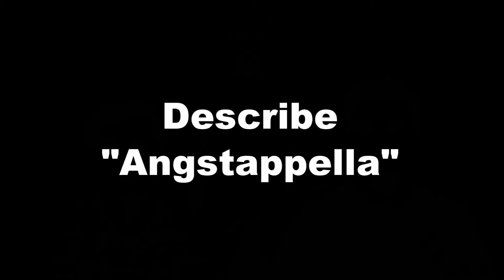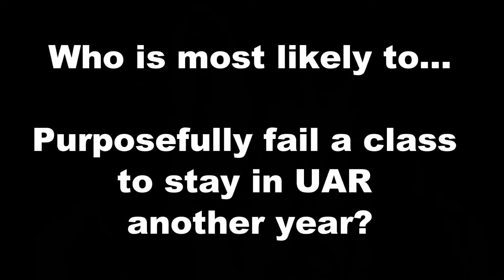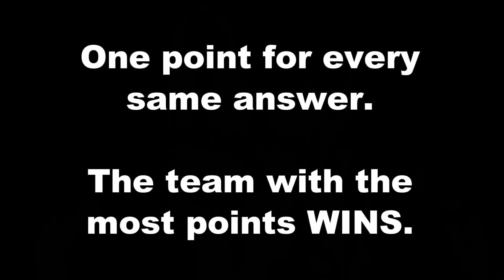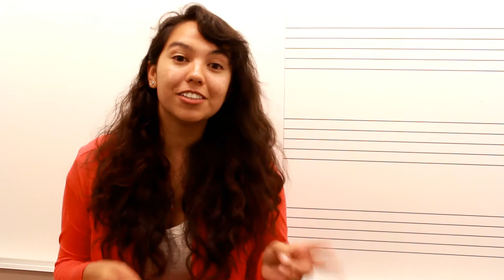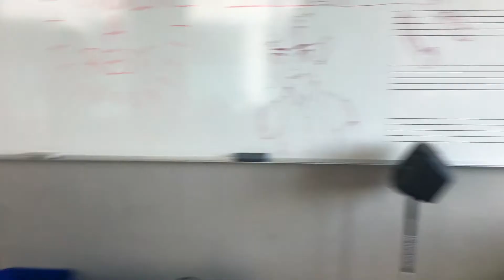Road to the ICCAs: Year 3 - Welcome Back!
Listen to our EP "Jailbreak" on iTunes and Spotify!